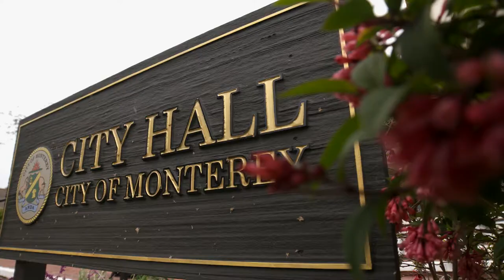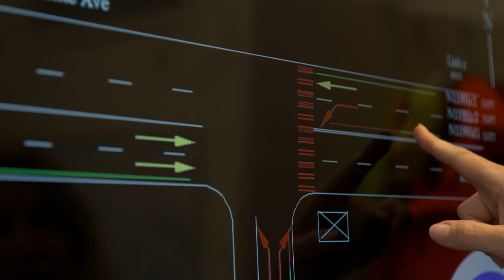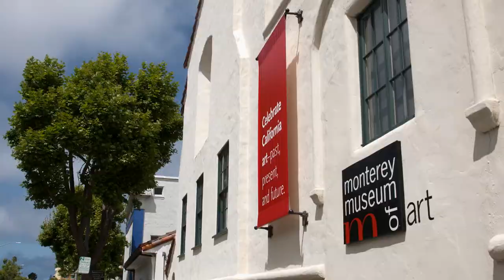Adaptive Traffic Control System in Monterey 🚦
SCOOT is a dynamic, on-line, real-time method of signal control that continuously measures traffic demand on all approaches to intersections in a network and optimizes the signal timings at each intersection to minimize delay and stops. Timing changes are small, to avoid major disruption to traffic flows, and frequent, to allow rapid response to changing traffic conditions.